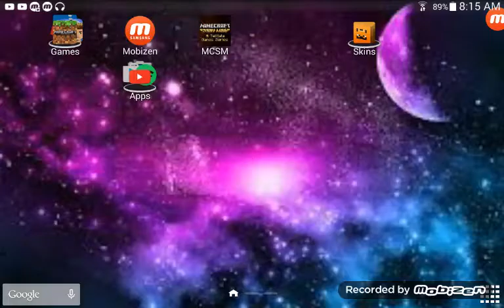Minecraft story mod (part2)